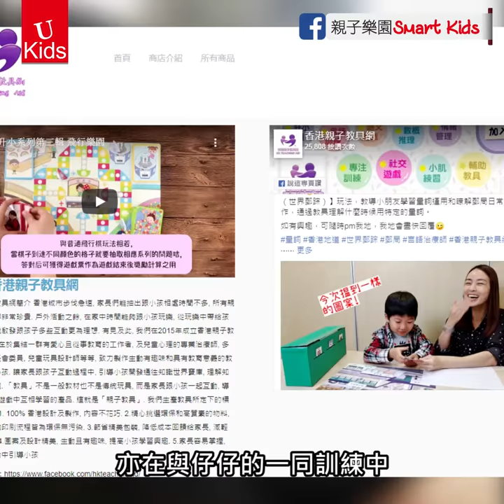【UKids】SEN 小朋友媽媽DIY 小教具 家居訓練解悶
【UKids】離復課還有一段日子，仍然要繼續安排屋企活動予小朋友，如果是SEN小朋友媽媽就可能要更加努力！今日請來SEN小朋友媽媽Renita DIY教具，她除了是媽媽之外，亦是「香港親子教具網」主理人，所以有不少心得，不如媽媽們就跟住Renita一齊做幾款簡單遊戲，一面與小朋友玩一面做家居訓練啦！

全方位緊貼《U Magazine》社交平台